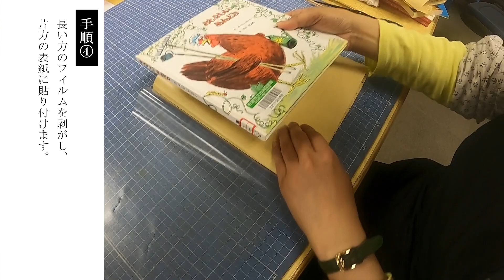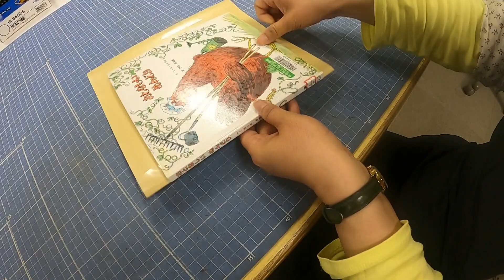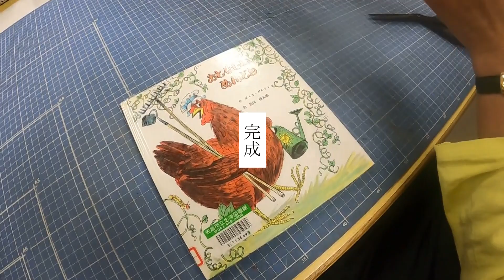大切な本を修理しよう～本の保護編②～（2020/05/27）佐倉市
大切な本を何度も読むうちに、表紙が破れてしまったり、ページが外れてしまったりしたことはありませんか？
　そんな本に関するお悩みを佐倉市立図書館職員が解決します！
　今回は本が水にぬれたり、破れたりすることを前もって保護するために、透明フィルムコートを本（カバーなし）に貼る方法を紹介します。
　透明フィルムコートはホームセンター等で入手できますので、ぜひ自分の本でやってみてください。